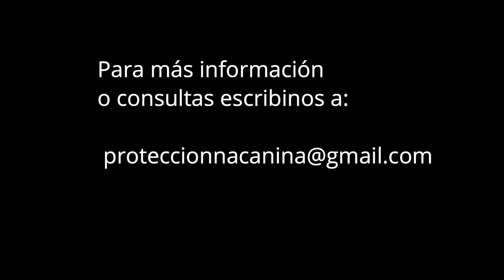Conservando reptiles y anfibios de Argentina. Fundación Protección Ñacaniná.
Presentamos nuestro canal de YouTube. Mediante este haremos difusión de las especies de reptiles y anfibios que habitan en Argentina. Estos son vertebrados poco valorados y necesitamos protegerlos. Acompáñanos en este breve recorrido por los distintos grupos con increíbles imágenes obtenidas en nuestras salidas.
- Narrado por Hernán Suar
- Material fílmico de Alfredo Sabalauskias y Oscar Galli Merino
- Editado por Oscar Galli Merino

-The Itch (Instrumental), NEFFEX.

-Minor With Cricket de Audionautix cuenta con una licencia Creative Commons Atribución 4.0.